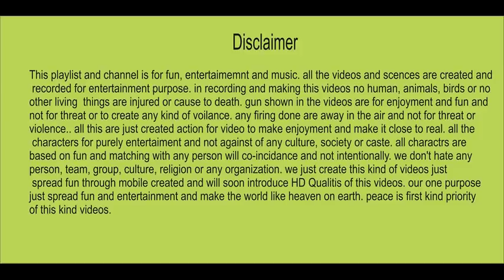PASHTO BEST DANCE SAHDI PROGRAME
pashto best new songs, best pahtan boys dance masit, pathan boys shadi mast attan, new shadi attan, lakki amrwat peshawar best attan, bannue boys dance masti, new mast attan masit
 new songs lakki amrwat, saleem amrwat, falak naaz amrwat, shah farooq new songs halim bacha zeeshan marwat new mast songs best pashto songs

Best Pashto songs listen free and download

New latest Pashto songs and albums